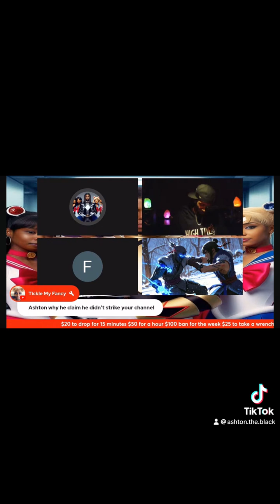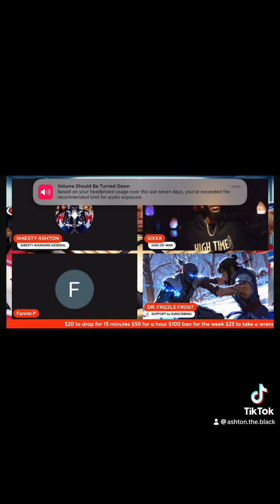Drip lies catching up to em pt1